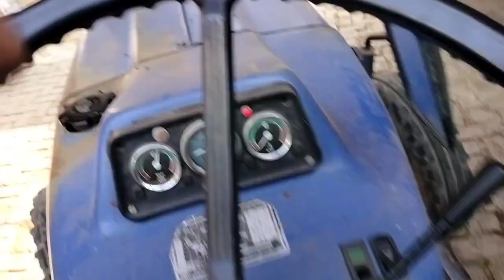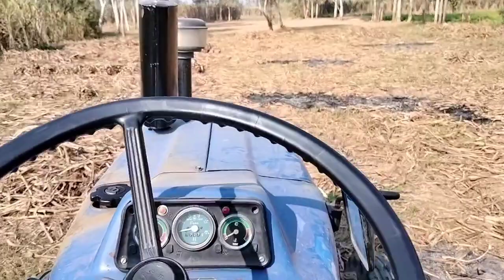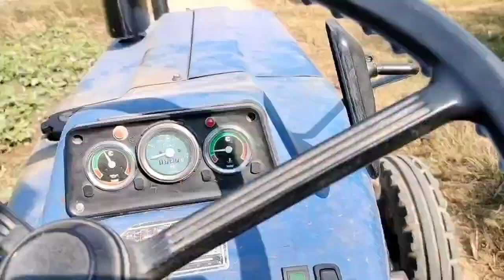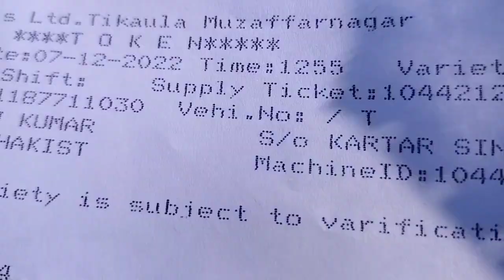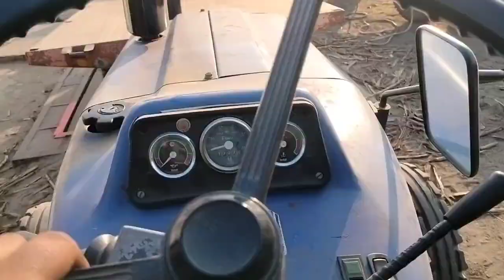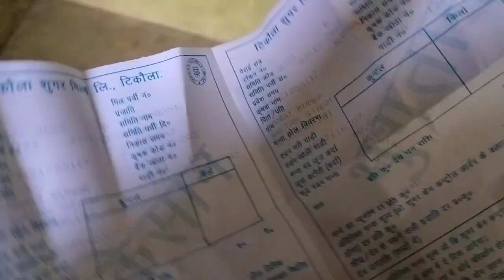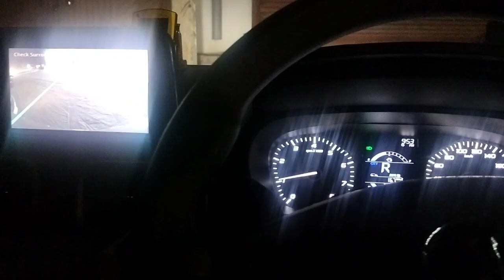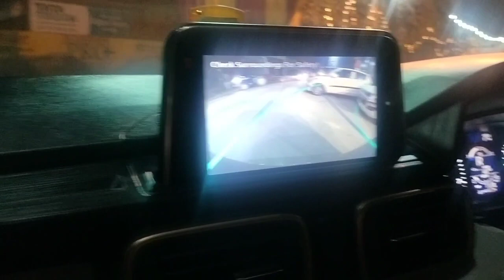ट्रैक्टर ट्रॉली फस गई।